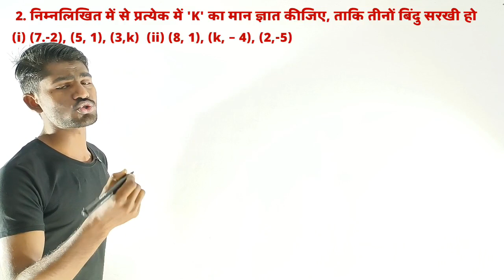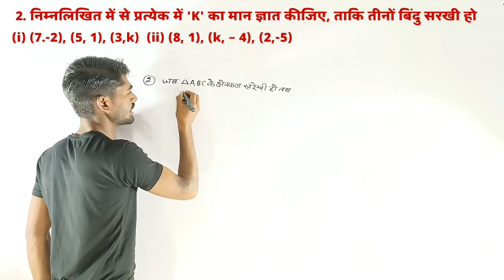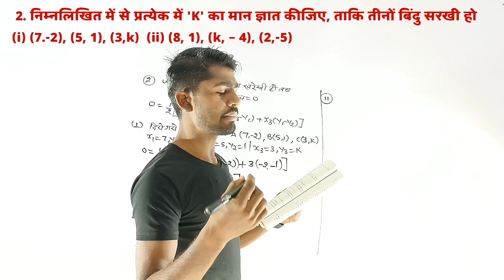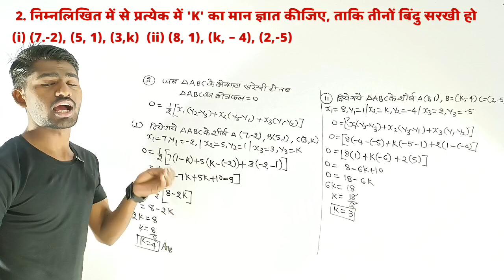class 10 maths chpater 7 exercise 7.3 questions 2 in hindi | निर्देशांक ज्यामिति | कक्षा 10th गणित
class 10 maths chpater 7 exercise 7.3 questions 2 in hindi